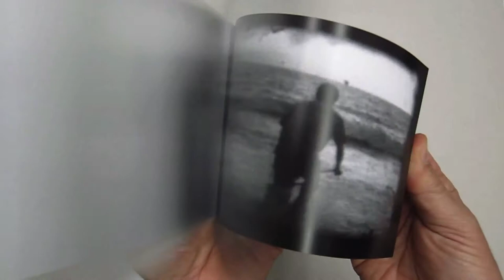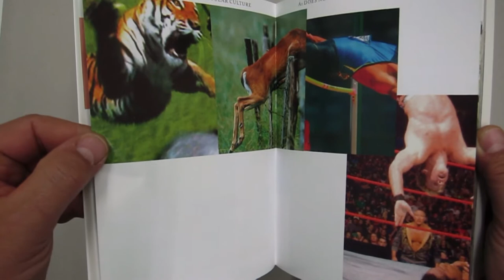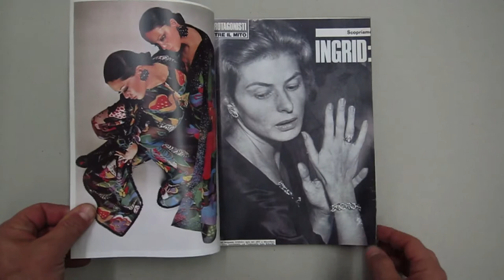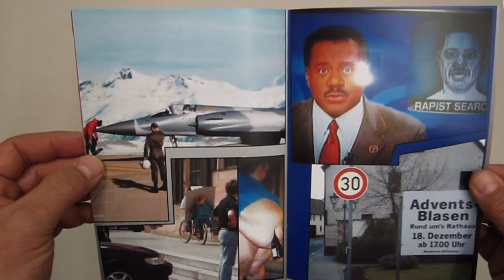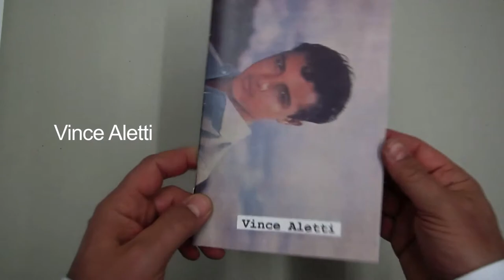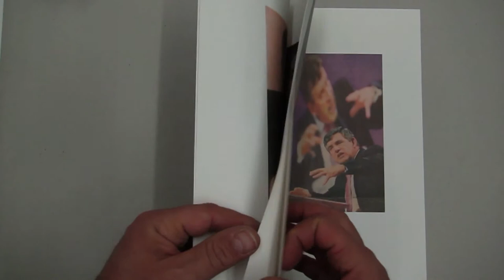The Artist's View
The Artist's View -- Der künstlerische Blick auf fotografisches Material
Bernhard Cella, 2012.

Wie verwenden zeitgenössische Künstlerinnen und Künstler fotografisches Material im Medium Buch?

Nicht die Produktion des fotografischen Bildes als solche steht im Mittelpunkt von Bernhard Cellas Arbeit, sondern der künstlerische Blick auf das Medium Buch, der sich der Fotografie in eigenen Verfahrensweisen zu bedienen versteht. Diese artikulieren sich heterogen, z.B.: Ein Foto pro Kalenderjahr, unkommentiert aneinandergereiht; die Geschichte New Yorks in 400 Bildern; Kugeln und Ballons; Hallen und Hypnotiseure; der Schatten des Fotografen als Element des Bildes; Schandflecke und Schmuckstücke im öffentlichen Raum; Teppiche und ihre Umgebung; Paar und Bett; Sehen im Sitzen; Serien von väterlichen Selbstportraits, vom Sohn rearrangiert; die versteckte Information.